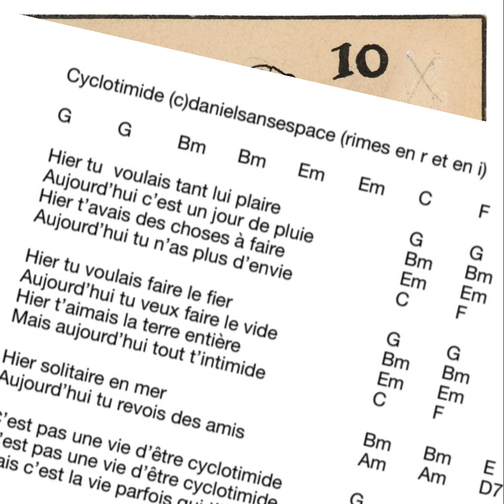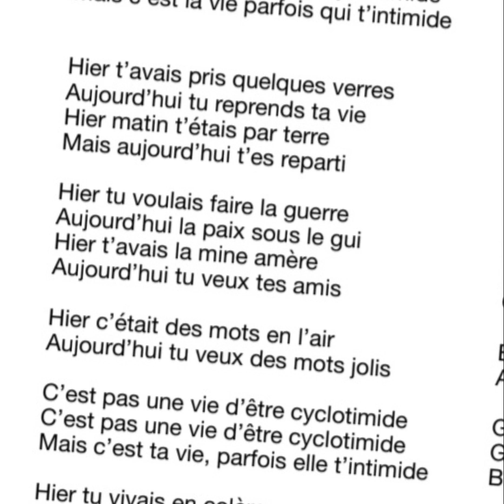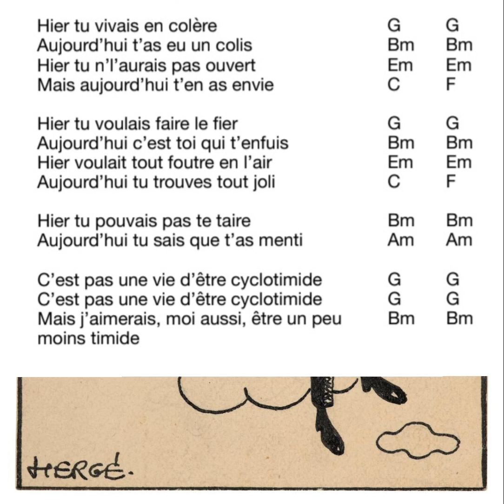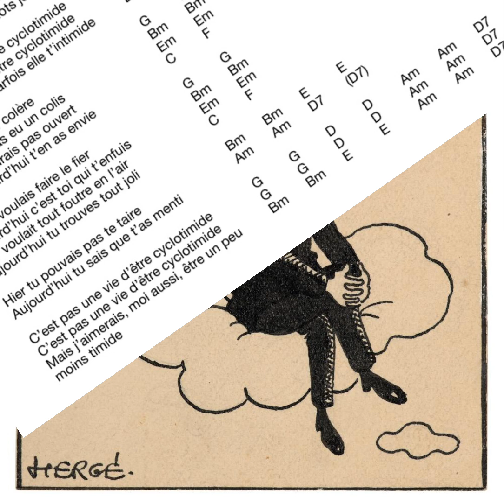Cyclotimide (c)danielsansespace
Cyclotimide (c)danielsansespace (rimes en r et en i)

G G Bm Bm Em Em C F

Hier tu  voulais tant lui plaire   G G
Aujourd’hui c’est un jour de pluie Bm Bm
Hier t’avais des choses à faire  Em Em
Aujourd’hui tu n’as plus d’envie  C F

Hier tu voulais faire le fier   G G
Aujourd’hui tu veux faire le vide  Bm Bm
Hier t’aimais la terre entière   Em Em
Mais aujourd’hui tout t’intimide  C F

Hier solitaire en mer    Bm Bm E E
Aujourd’hui tu revois des amis Am Am D7 (D7)

C’est pas une vie d’être cyclotimide  G G D D Am Am D7 D7
Mais c’est la vie parfois qui t’intimide Bm Bm E E Am Am D7 (-)

Hier t’avais pris quelques verres G G
Aujourd’hui tu reprends ta vie   Bm Bm
Hier matin t’étais par terre    Em Em
Mais aujourd’hui t’es reparti   C F

Hier tu voulais faire la guerre  G G
Aujourd’hui la paix sous le gui   Bm Bm
Hier t’avais la mine amère   Em Em
Aujourd’hui tu veux tes amis  C F

Hier c’était des mots en l’air  Bm Bm E E
Aujourd’hui tu veux des mots jolis Am Am D7 (D7)

Mais c’est ta vie, parfois elle t’intimide
Bm Bm E E Am Am D7 (-)

Hier tu vivais en colère   G G
Aujourd’hui t’as eu un colis    Bm Bm
Hier tu n’l’aurais pas ouvert    Em Em
Mais aujourd’hui t’en as envie  C F

Aujourd’hui c’est toi qui t’enfuis  Bm Bm
Hier voulait tout foutre en l’air   Em Em
Aujourd’hui tu trouves tout joli  C F

Hier tu pouvais pas te taire   Bm Bm E E
Aujourd’hui tu sais que t’as menti  Am Am D7 (D7)

Mais j’aimerais, moi aussi, être un peu  Bm Bm E E Am Am D7
moins timide